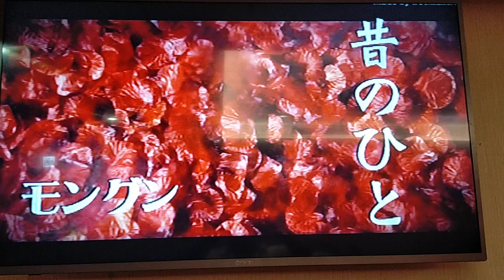板橋李翻唱 昔のひと モングン 志明一族 演歌秀 美加樂錄影